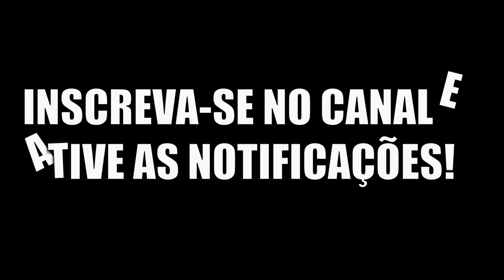The Isle | Flecha dourada e a tropa | Rastreando e caçando grupo de Utah | Prelude Realismo PT/BR